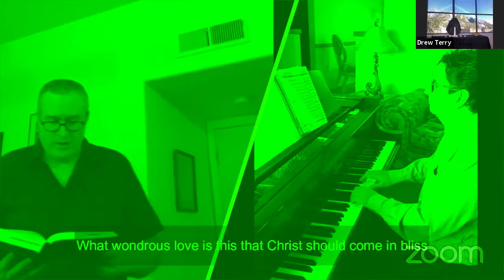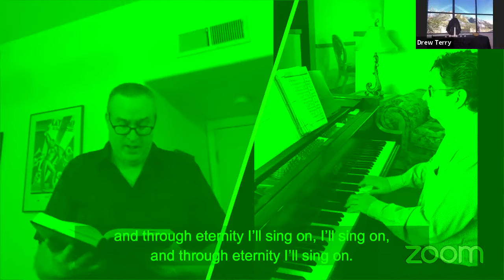Oro Valley United Church of Christ - Good Friday Service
Good Friday Worship Service
Service: Rev. Drew Terry
Hymns: Jose Solórzano, Piano and Matt Rinaldi, Cantor
Special Music: Jose Solórzano, Piano Solo
Scripture Readings: Meg Conrard and Jose Solórzano
Recess: Reprise of singing a cappella, led by Cantor